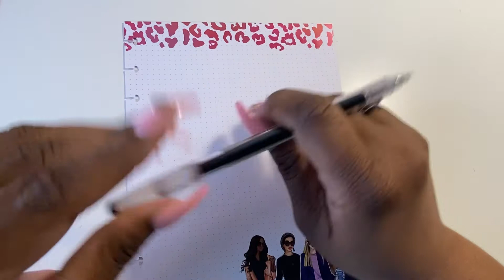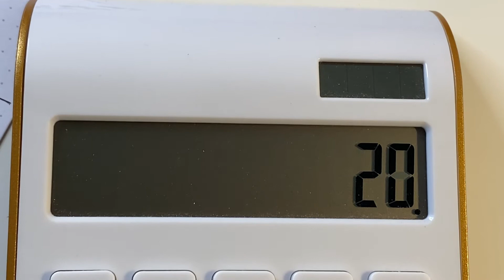January Budget, Paycheck #2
Let's be IG buddies: @Konfidentplans